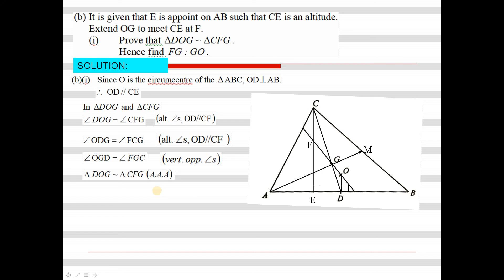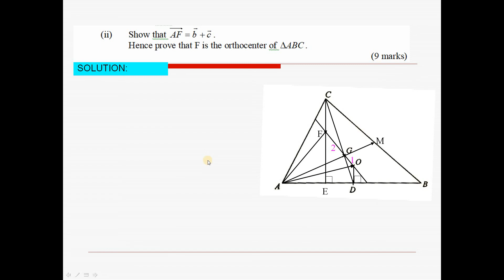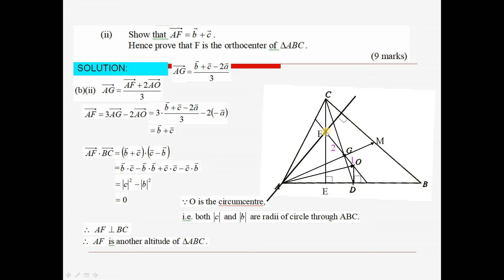2012 HKDSE M2 Solution q12(b)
2012 HKDSE M2 Solution q12(b)